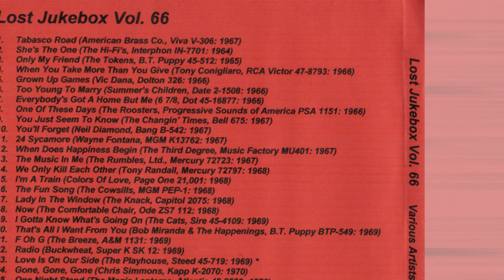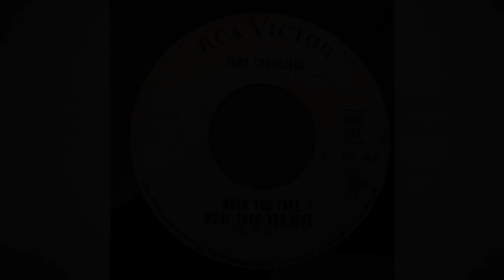Tony Conigliaro - When You Take More Than You Give 1966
Tony Conigliaro – When You Take More Than You Give / I Was There
Label: RCA Victor – 47-8793
Format: Vinyl, 7", Single, 45 RPM
Country: US
Released: 1965

Tony Conigliaro
Profile
Conigliaro was more famous as a baseball player for the Boston Red Sox. His promising career was derailed when he suffered a severe eye injury after being hit in the face by a pitch. He holds the MLB record for most home runs hit by a teenage player.